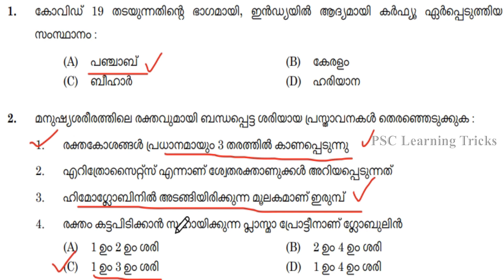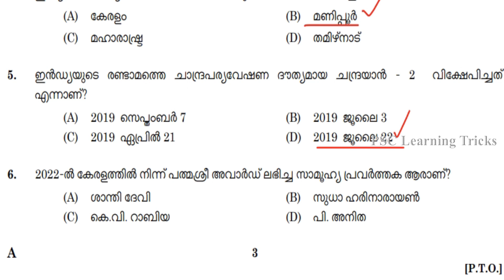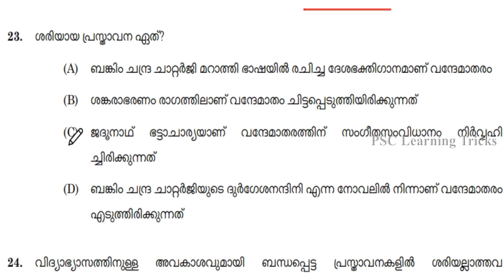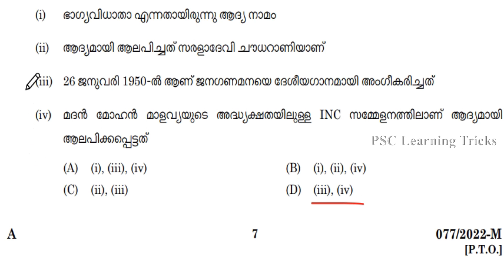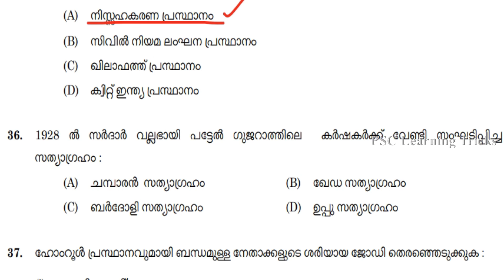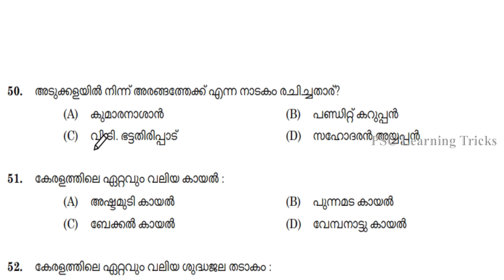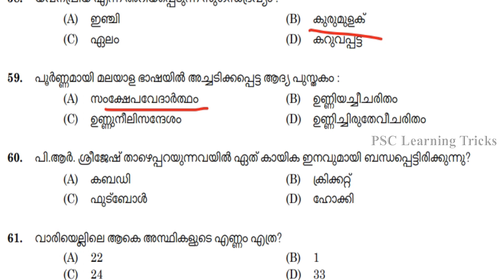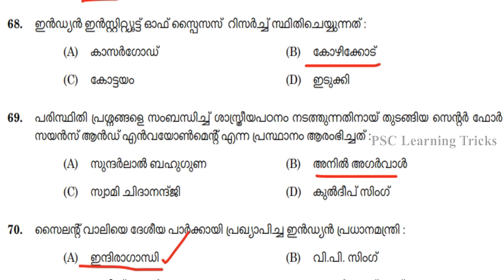ഇന്ന് KHADI LDC പരീക്ഷ എഴുതുന്നവര്‍ ഈ ചോദ്യങ്ങള്‍ ഉറപ്പായും പഠിക്കുക| PSC LEARNING TRICKS